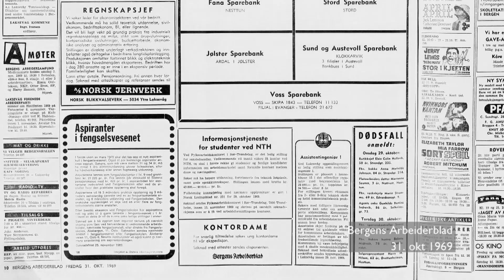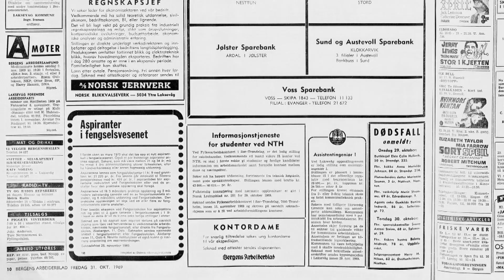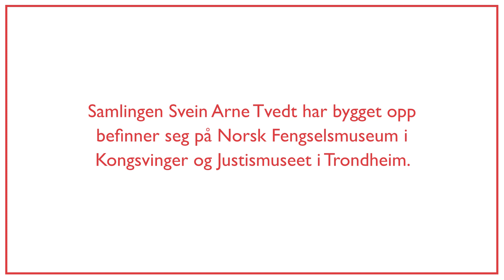Historien til Svein Arne Tvedt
Svein Arne Tvedt forteller om sin lange karriere i kriminalomsorgen og hvordan Norsk Fengselsmuseum fikk sin begynnelse.

Videoen ble filmet ved Norsk Fengselsmuseum på Kongsvinger festning. Produsert av Justismuseet i Trondheim.